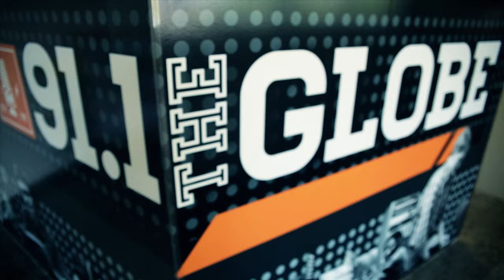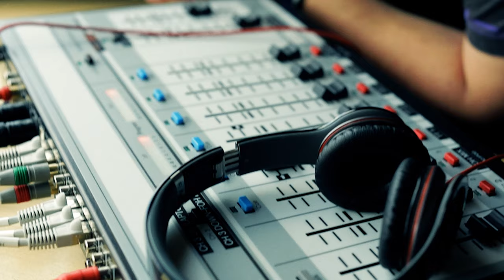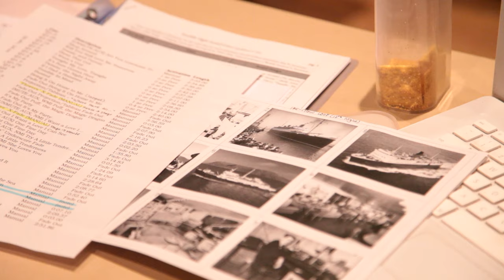The Globe Sports Corner: 11/17/21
On this episode of the Globe Sports Corner, our crew sits down with record-breaking cross-country runner Nelson Kemboi, to discuss his recent placing in the record-books, as well as Goshen College's fight for a spot in the NAIA National tournament.

Next, we take a look at the Goshen College women's soccer team, which finished with an overall record of 6-11 on the season, and made the conference tournament for the second time in the past three years.

Our host, Collin Echols also speaks with the Goshen College Women's Soccer head coach, Justin Crew, on how the culture of the team has changed over the past several seasons, and what it has meant for the program.

Finally, we'll wrap up the show with a look at the Maple Leafs athletics schedule for the upcoming week.

All that and more can be found on the Globe Sports Corner.